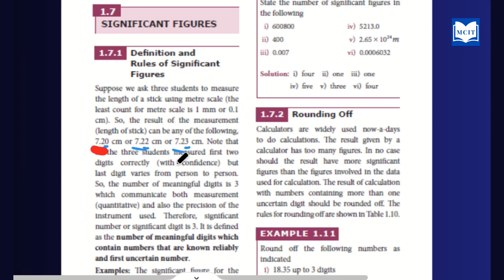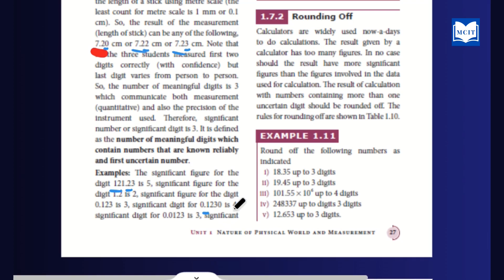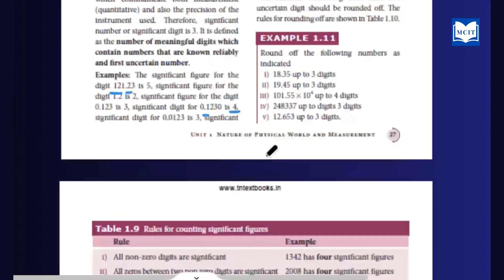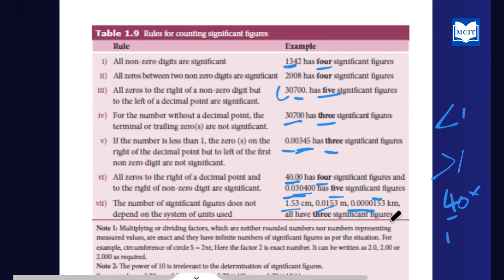Samacheer 11th Physics Lesson 1|Nature of Physical World & Measurement| What is Significant figures?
Samacheer 11th Physics Lesson 1
Nature of Physical World and Measurement
What is Significant figures in Tamil?
Significant figures in Tamil
How to find significant figures?
How to find significant figures in Tamil?
Lecture - 15